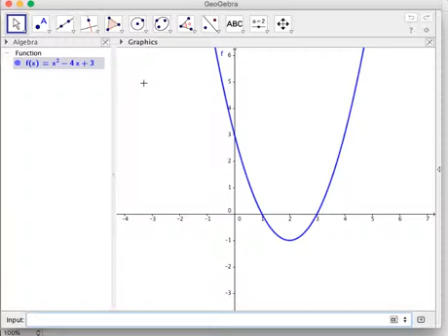QF09 Solving Roots of Quadratic Functions (2 Distinct Real Roots)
In this video, we solve the roots of a quadratic function. This quadratic function has two distinct roots which are real numbers.  This means that the graph of the function passes through two distinct points on the x-axis.